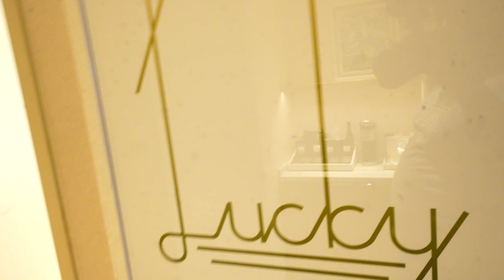Call of Duty WARZONE 4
Call of Duty Warzone 4! FaZe Swagg shares his thoughts on the New Call of Duty Black Ops 6 Warzone Map, Verdansk, Rebirth Island, New Meta Loadouts, Leaks, News & MORE coming soon to Call of Duty Black Ops 6 Multiplayer Gameplay!

➡️ MY SETUP:
Sony A6400